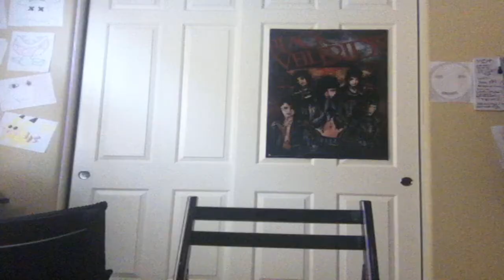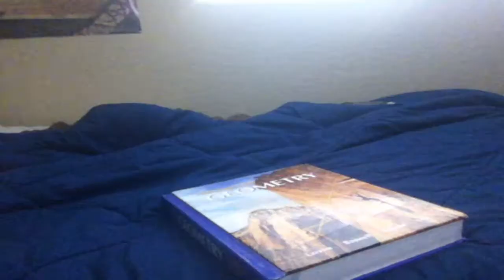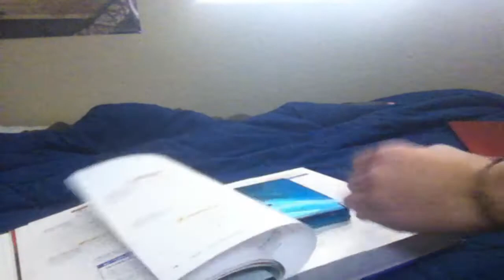5 THINGS I HATE ABOUT HIGH SCHOOL!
I really enjoy high school, but there are a few things that really annoy me.
I POST EVERY WEDNESDAYS AND SUNDAYS!